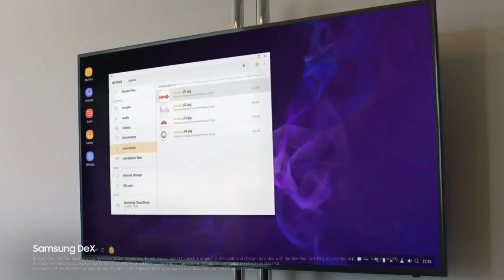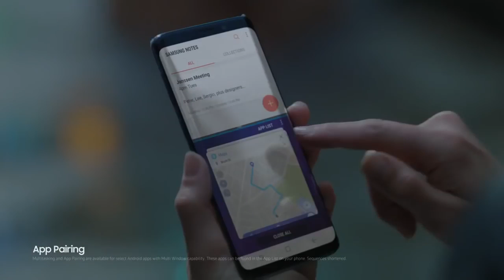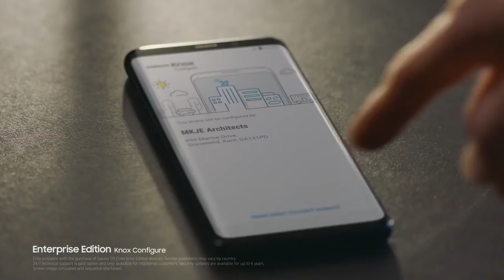Samsung Galaxy S9 and S9+ launch video surfaces early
/LEAKS is the one and only tech leaks focused aggregator and definitive spot where to discover, share, track, rate and talk leaks. Join us! Leak with us!
e Samsung Galaxy S9 and S9 Plus phones are being unveiled in Barcelona. You can watch the press conference below in real-time, but we already have all of the new details on the new phones, including specs, pricing and initial hands-on impressions.

Samsung Galaxy S9: The baseline version of Samsung's new superphone has a 5.8-inch screen, runs the latest Android Oreo operating system and puts the focus squarely on its new variable aperture camera, which is designed to maximize low-light photos. The S9 also moves the rear fingerprint sensor to a more sensible position -- below the camera, rather than next to it. The S9 hits March 16 staring at $720, but it will cost more on some carriers. Preorders begin March 2.

Livestream

Hands-on and full details: Galaxy S9 and S9 Plus supercharge cameras to take on iPhone X
Photos: Samsung Galaxy S9 and S9 Plus in real life: Big, beautiful hands-on photos
Video: Galaxy S9 and S9 Plus: Hands-on video of Samsung's latest and greatest phones
Samsung Galaxy S9 and S9 Plus cameras: Everything you need to know
Video: Samsung Galaxy S9's new cameras have a bunch of new tricks

More soon
Earlier: After doing its own thing last year, Samsung returns to dominate Mobile World Congress 2018 today with the reveal of its next flagship phones, the Galaxy S9 and Galaxy S9 Plus.
The latest members of Samsung's large and high-powered Galaxy family give Samsung its first opportunity to return Apple's iPhone X serve from last September. We don't know what exactly Samsung will give us just yet, but as the event is titled "The Camera. Reimagined," something about taking photos is a good guess. Other rumors include a face unlock tool, a virtual fingerprint reader, a fast wireless charger and Qualcomm's's Snapdragon 845 processor.
If you can't make it to Spain, fear not as you only have to bookmark this page to watch the event live. The action from Barcelona starts today (Sunday, Feb. 25) at 6 p.m. local time -- which is noon ET and 9 a.m. PT. (Find when it starts in your time zone.)
Of course, CNET will bring you all the details of the new phones as the event unfolds, followed by top analysis of what it all means from Samsung, Apple and the entire wireless industry. Our editors Roger Cheng, Jessica Dolcourt and Andrew Hoyle will be on the ground in Spain, so also follow them on Twitter at @RogerWCheng, @jdolcourt and @Batteryhq for the sights and sounds as it all happens.

© Provided by CNET Samsung Unpacked 2018
Back in San Francisco, Brian Tong, Lexy Savvides and Stephen Beacham will host a live show around the event and will take your calls and tweets. They'll kick it off at 8:30 a.m. PT (convert to your time zone), a half-hour before Samsung takes the stage.
Samsung Galaxy S9 will blow away the phone field at MWC: Looking ahead to the phones we'll see in Barcelona.
MWC 2018: All of CNET's coverage from the biggest phone show of the year.

Network
Technology
GSM / HSPA / LTE
Launch
Announced
2018, February
Status
Coming soon. Exp. release 2018, March
Body
Dimensions
147.7 x 68.7 x 8.5 mm (5.81 x 2.70 x 0.33 in)
Weight
163 g (5.75 oz)
Build
Front/back glass (Gorilla Glass 5), aluminum frame
SIM
Single SIM (Nano-SIM) or Hybrid Dual SIM (Nano-SIM, dual stand-by)

Display
Type
Super AMOLED capacitive touchscreen, 16M colors
Size
5.8 inches, 84.8 cm2 (~83.6% screen-to-body ratio)
Resolution
1440 x 2960 pixels, 18.5:9 ratio (~570 ppi density)
Multitouch
Yes
Protection

- 3D Touch (home button only)
- Always-on display
Platform
OS
Android 8.0 (Oreo)
Chipset
Exynos 9810 Octa - EMEA
Qualcomm MSM8998 Snapdragon 845 - USA & China
CPU
Octa-core (4x2.8 GHz Mongoose M3 & 4x1.7 GHz Cortex-A55) - EMEA
Octa-core (4x2.7 GHz Kryo 385 Gold & 4x1.7 GHz Kryo 385 Silver) - USA & China
GPU
Mali-G72 MP18 - EMEA
Adreno 630 - USA & China
Memory
Card slot
microSD, up to 256 GB (uses SIM 2 slot) - dual SIM model only
Internal
64/128/256 GB, 4 GB RAM
Camera
Primary
12 MP (f/1.5-2.4, 26mm, 1/2.5", 1.4 µm, Dual Pixel PDAF), phase detection autofocus, OIS, LED flash
Features
Geo-tagging, simultaneous 4K video and 9MP image recording, touch focus, face/smile detection, Auto HDR, panorama
2160p@60fps, 1080p@60fps, 720p@960fps, HDR, dual-video rec.
Secondary
8 MP, f/1.6, autofocus, 1440p, dual video call, Auto HDR
Sound
Alert types
Vibration; MP3, WAV ringtones
Loudspeaker
Yes, with stereo speakers
3.5mm jack
Yes

- 32-bit/384kHz audio
- Active noise cancellation with dedicated mic
Comms
WLAN
Wi-Fi 802.11 a/b/g/n/ac, dual-band, Wi-Fi Direct, hotspot
Bluetooth
5.0, A2DP, LE, aptX
GPS
Yes,